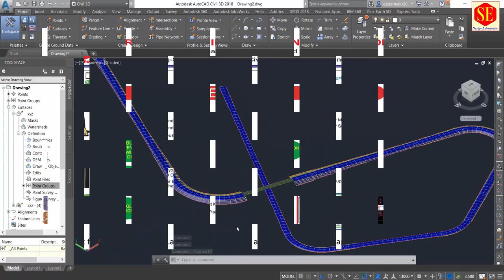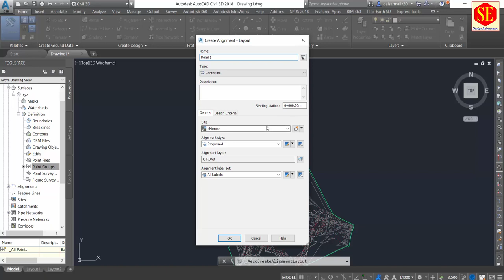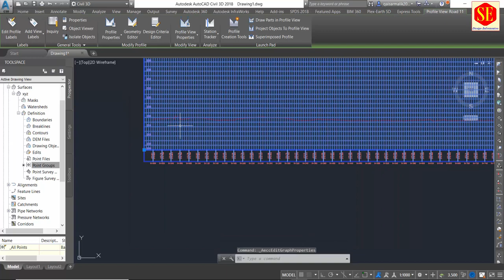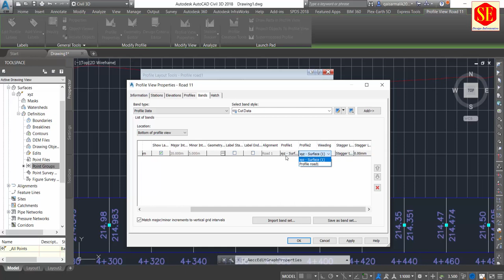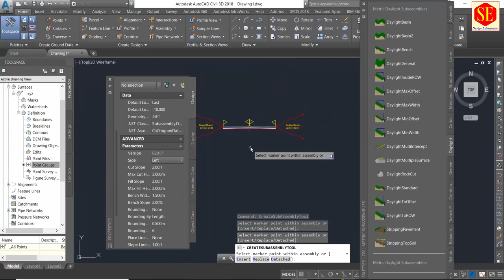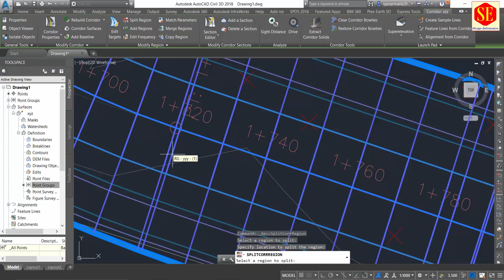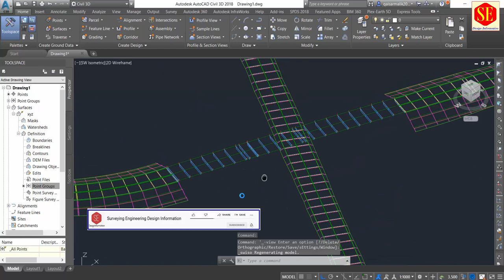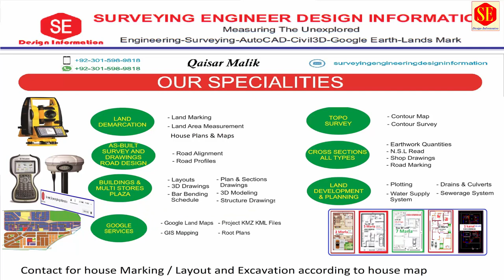How to Create Corridor Brides in Civil 3d Alignment.|Autocad Civil 3D Bridge Corridor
This Video about Working in Autocad Civil 3D Alignment Corridor Insert Bride . How to Inset Bridge Location and  3D View. Complete Working Process
Autocad Civil 3D Structure